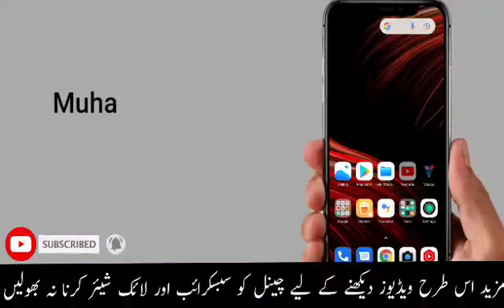Muhammad Hassan Ishaq Swati | کدو خوراک سره دماغ تيزيګې ناشنه بيان؟